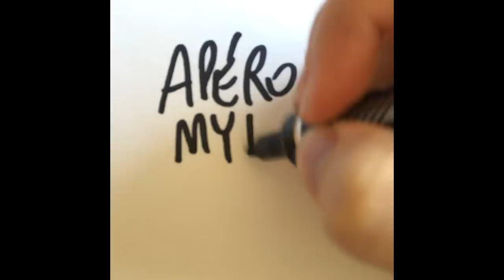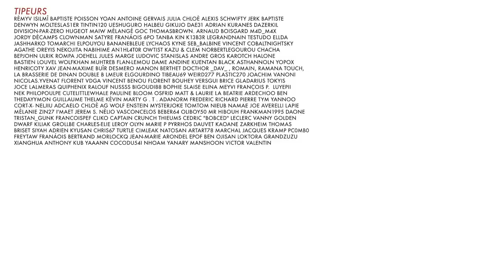BADNEWS CONFINEMENT #27 - Feat LEWIS TRONDHEIM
► Vous voulez nous soutenir via UTIP ?